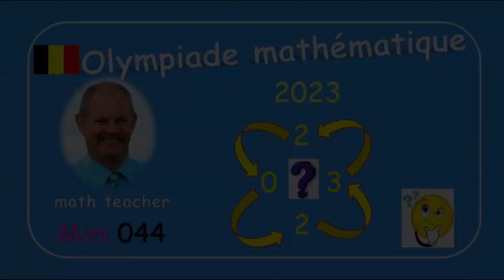Olympiade mathématique Mini 044